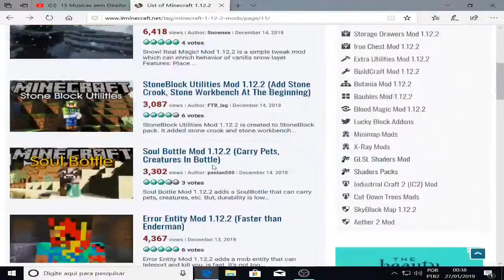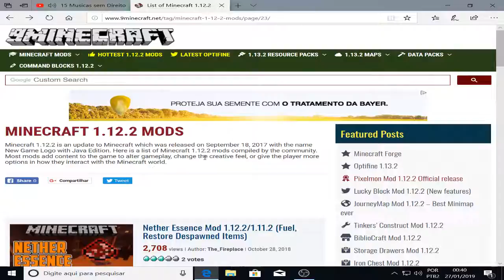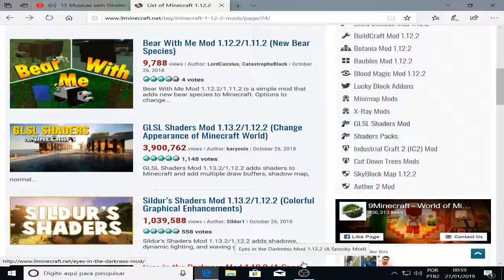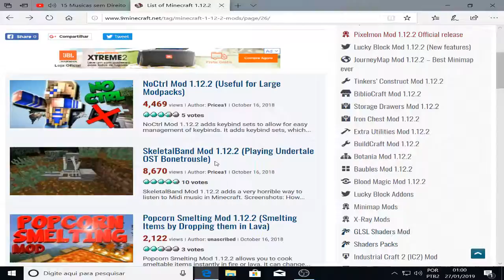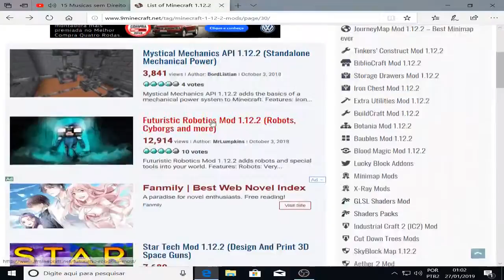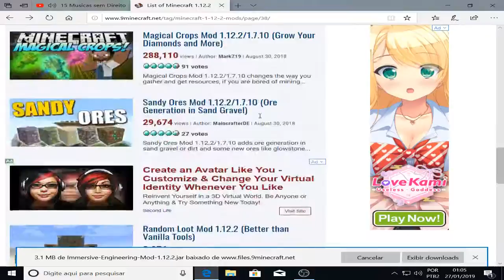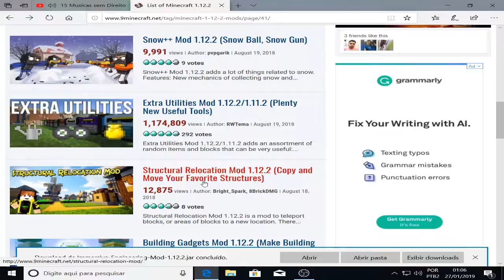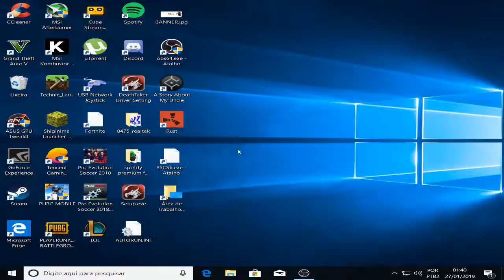Criando ModPack 1.12.2 (Teste)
Tentando Criar um modpack